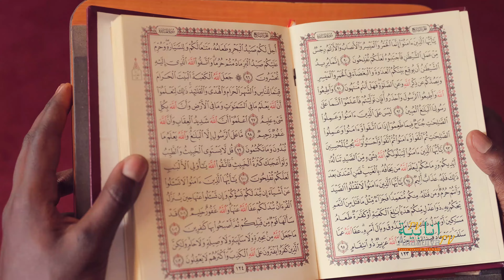NUURA_QALBII: Muaz Abdulfatah by Anaabiya_youtube_Channel 2022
Amazing_New_Nashida 2022